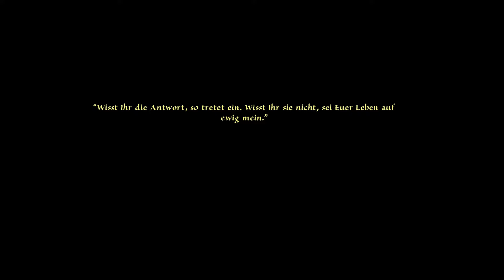Das Schwarze Auge: Memoria #06 - Versteinerung ✶ Let's Play [Deutsch] [HD]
Let's Play Das Schwarze Auge: Memoria #06 - Versteinerung [Deutsch] [HD]

Das Schwarze Auge: Memoria von Daedalic Entertainment